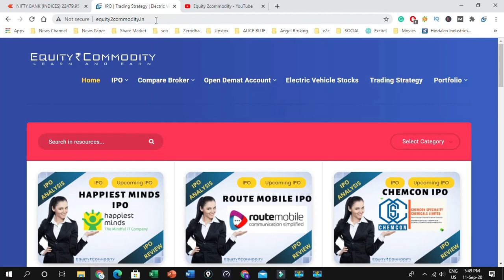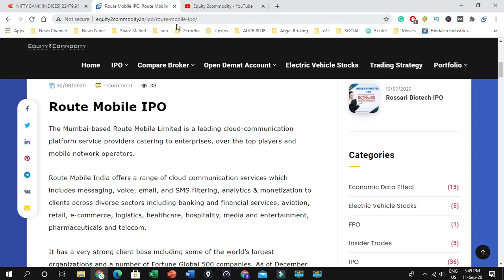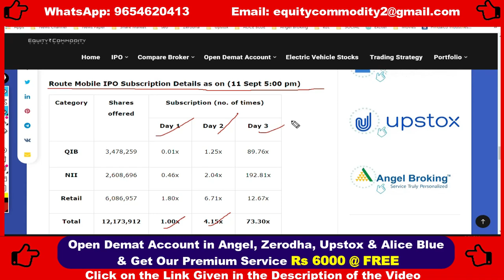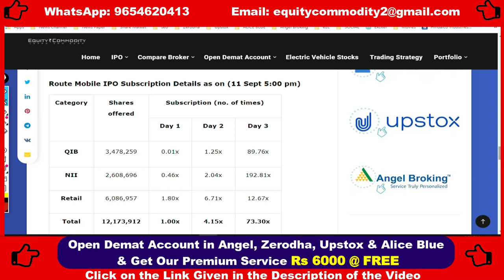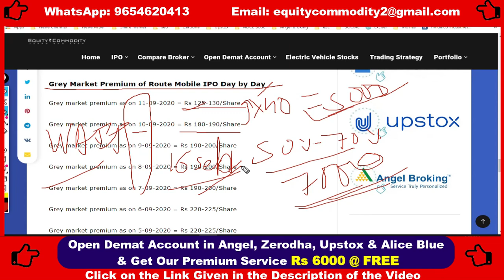ROUTE MOBILE IPO | DAY 3 = 73.30x SUBSCRIBED | ROUTE MOBILE IPO GMP | ROUTE MOBIL IPO SUBSCRIPTION